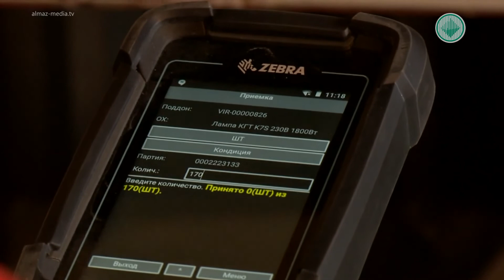Специальное интервью. Работа снабженческого комплекса АЛРОСА в период навигации 2020 года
Беседуем с заместителем генерального директора АК «АЛРОСА» Владимиром Козловым